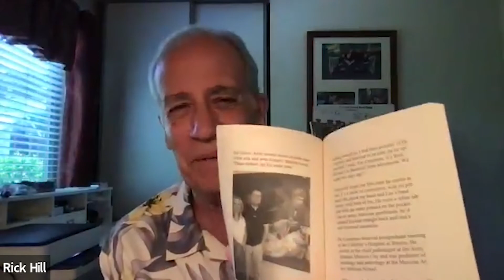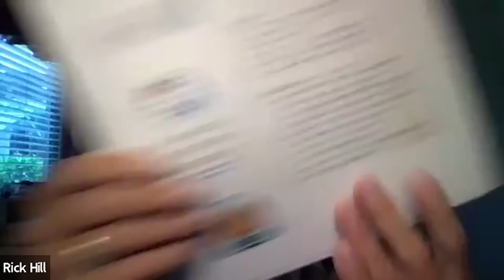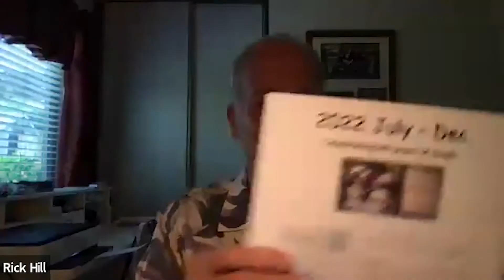Having A Powerful Presence In Life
Richard interviews a long-time friend, Rick Hill, to learn about his story and journey for the past 30+ years and how it's created a powerful presence in the world. Discover what Rick did to overcome disease and many life challenges to help produce that powerful presence, and how to set goals and dream again when you feel you've lost all hope and struggle with living your best life.